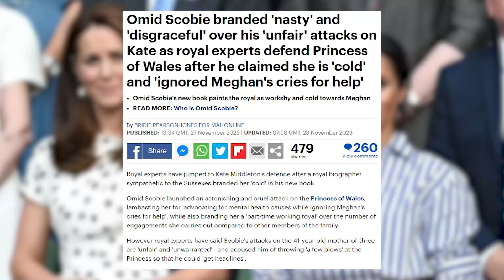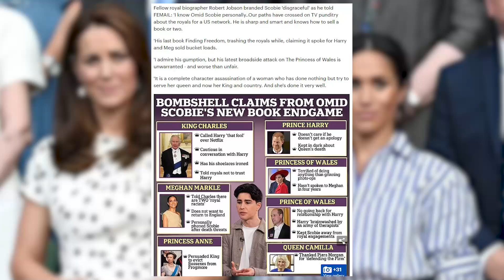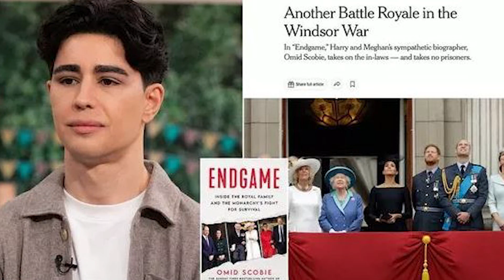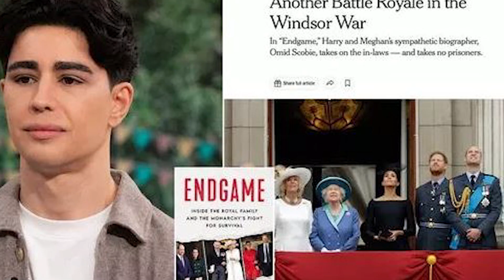Meg FURY! Royal Catfight Chronicles: Omid Scobie's Odyssey into the 'Katie Keen' Conundrum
Royal News 365 Youtube channel welcomes friends!